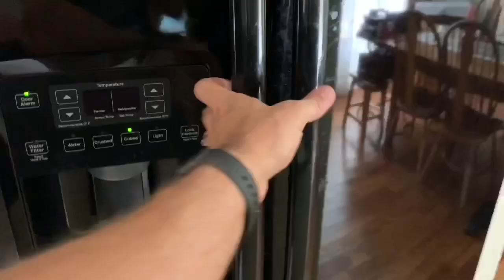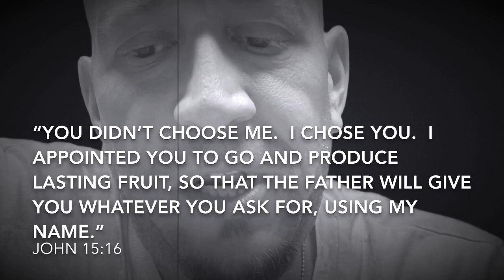Nothing Wrong With These Things! Thrive - Episode 5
Living your best life can be hard on your own!!!  Chad Muessig teaches you how to tap into an unlimited source of power to help you Thrive!!!  Ep 5 of 5